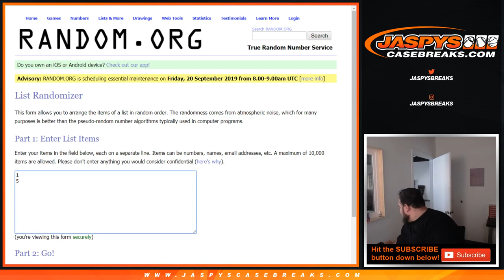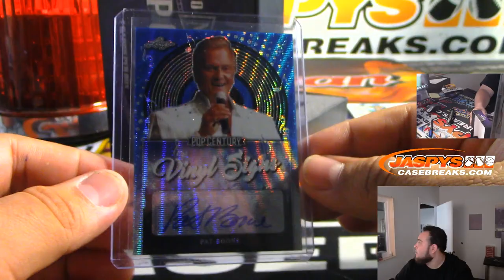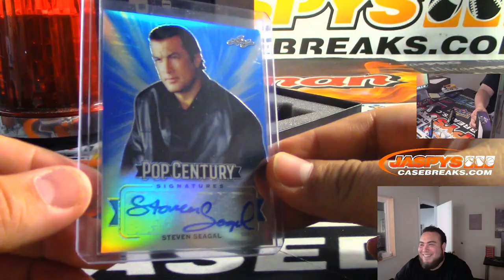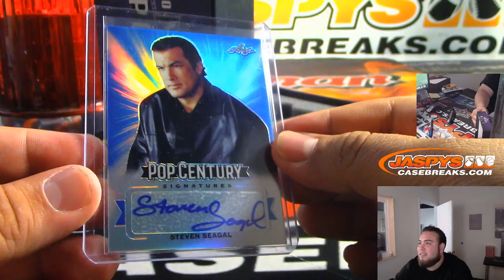MON. 9/16 - 2019 LEAF POP CENTURY 1-BOX BREAK #21 *RANDOM HIT* (C.B.)